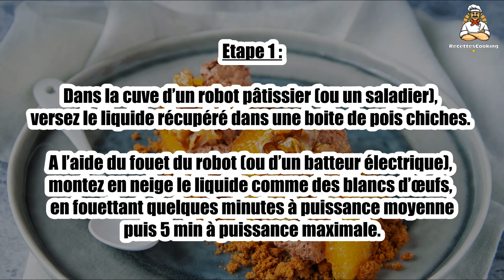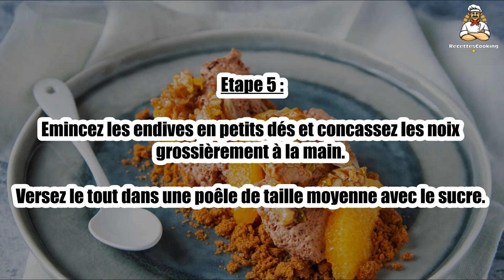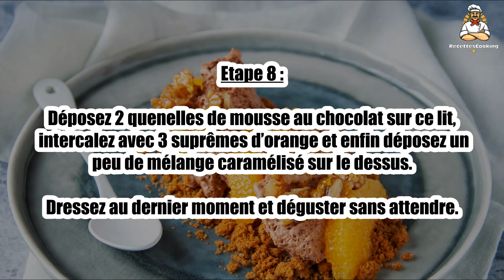🍫 Mousse au Chocolat Vegan & Endives – Une Association Surprenante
Découvrez cette mousse au chocolat vegan accompagnée d’endives pour une expérience gustative unique et gourmande ! 🍫🥬 La douceur du chocolat contraste avec la légère amertume de l’endive, offrant un équilibre parfait en bouche. Une recette originale et végétale à essayer absolument ! 😋 Suivez notre recette pour un dessert surprenant.